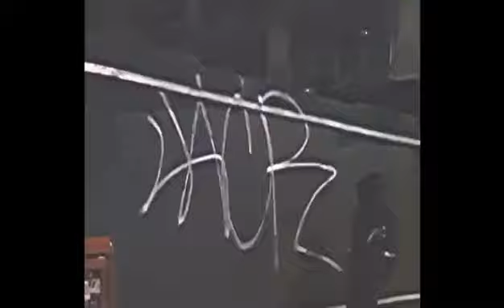Writing Graffiti: Painting with the KTS crew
New York City graffiti writers walking the streets. Kurupt The System. The difference between quality vs quantity.